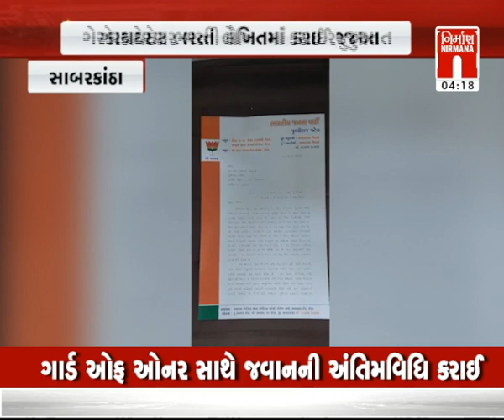Sabarkantha : મતદાન પછી જિલ્લાનું રાજકારણ ગરમાયુ । Nirmananews